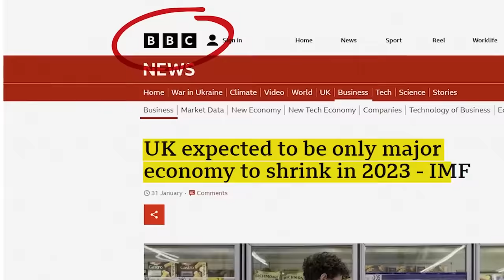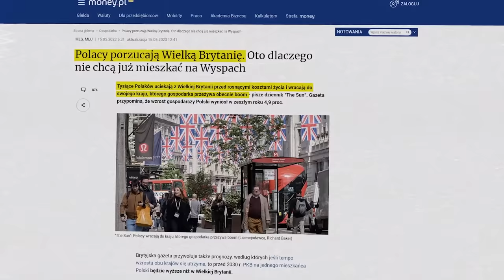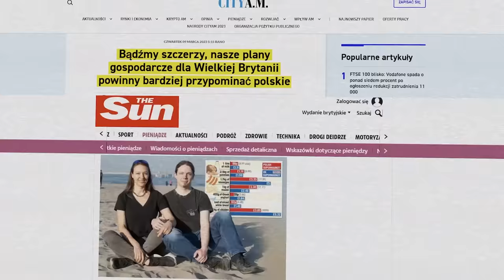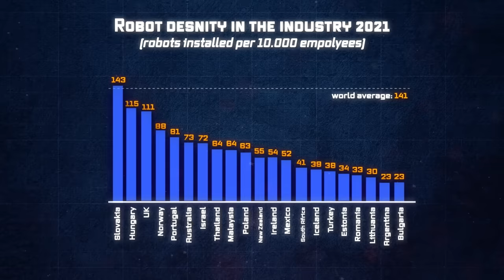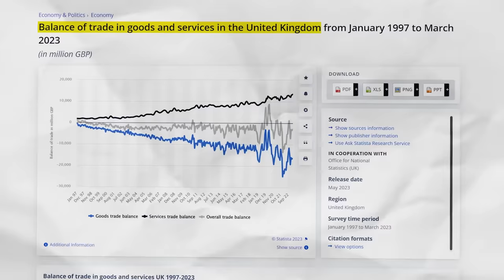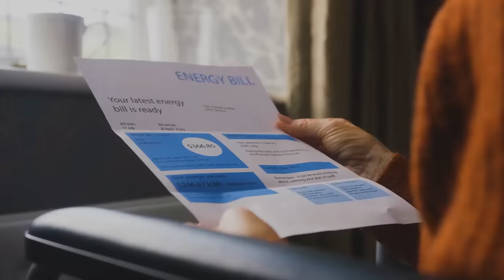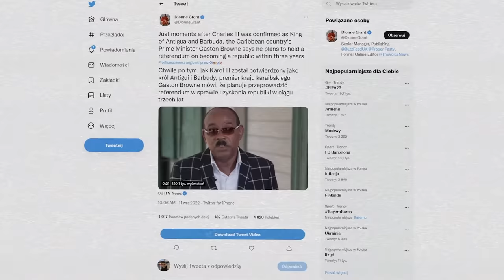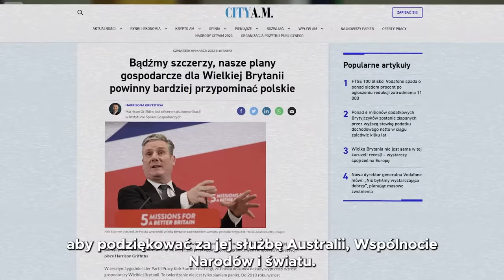Coraz gorzej w WIELKIEJ BRYTANII - Rdzewiejąca potęga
Serdecznie polecam Wam obejrzeć serial Gaslit, mnie osobiście bardzo wciągnął. Watergate to jedna z najważniejszych afer rządowych w historii. Wydaje mi się, że każdy kto interesuje się geopolityką, historią oraz tym co dzieje się na świecie będzie oglądać z zaciekawieniem :)

Etapy odcinka:

0:00 Nadchodząca recesja - trudne czasy Wielkiej Brytanii
3:23 46 sekund informacji
4:11 Zjednoczone Królestwo w kryzysie przemysłowym i coraz mniejszą liczbą imigrantów
6:32 “Finansowa sprawność Londynu skrywa słabość całej gospodarki”
8:07 Bezrobocie, wzrost cen, strajki i niezadowolenie społeczeństwa
10:51 Rozpadek “Commonwealth Realm”
13:42 Szkocja i Irlandia Północna chcą niepodległości?

🏆OPIS:

Wielka Brytania to królestwo, które łączy Anglię, Szkocję, Walię i Irlandię Północną, a każdy z tych regionów mimo, że jest sobie niezwykle bliski to mimo tego dzielą je zupełnie sobie odmienne problemy co potęguje pewne napięcia, które są jednym z elementów kruszących dotychczasową siłę jaką dysponowało to państwo. Przede wszystkim przeciętni Brytyjczycy narzekają na gigantyczne różnice jakie powstały na przykładzie Londyn, a reszta kraju. Różnice te chociaż zacierają się w przypadku Szkocji, której poziom bogactwa przeciętnego mieszkańca jest na podobnym poziomie tak pozostała część królestwa brytyjskiego niewiele odstaje gospodarczo od regionów, które możemy spotkać w Europie środkowo-wschodniej mówiąc tutaj zwłaszcza w kontekście Polski i Czech. Do naszego kraju porównywać w szczególności lubią się w ostatnim czasie brytyjskie tabloidy, które Polskę traktują jako wzór do naśladowania, wręcz jesteśmy momentami idealizowani. Oczywiście wciąż jest lepiej i to niepodważalny fakt, ale biorąc pod uwagę koszty życia oraz to jak żyło się na wyspach w latach 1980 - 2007 to obecnie Wielka Brytania faktycznie przeżywa swój kryzys egzystencjalny, który idealnie wpisuje się w pewną erę jaka swój koniec miała wraz ze śmiercią i zakończeniem panowania Królowej Elżbiety II. Brytyjski przemysł wydobywczy i stalowy podupada, a dobrze prosperujące niegdyś doliny południowej Walii przypominają amerykański pas rdzy, z opuszczonymi fabrykami, zabitymi deskami sklepami, pustymi kawiarniami i niewielkimi powodami, dla których młodzi ludzie mogliby zostać. Tak naprawdę cały zaznaczony teraz obszar na mapie podupada, a jego przemysł pokrywa rdza- co więcej. Według Międzynarodowej Federacji Robotyki przemysł wytwórczy w Wielkiej Brytanii charakteryzuje się mniejszą automatyzacją technologiczną niż jakikolwiek inny podobnie bogaty kraj. Przy zaledwie 100 zainstalowanych robotach na 10 000 pracowników produkcyjnych w 2020 r